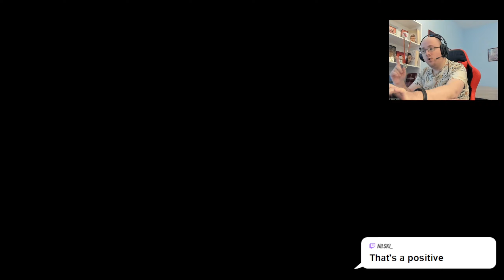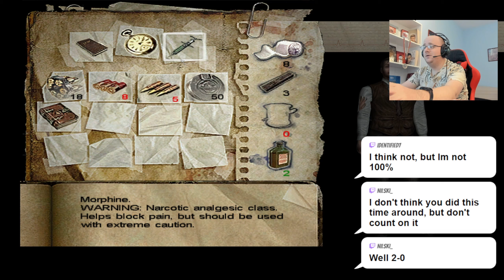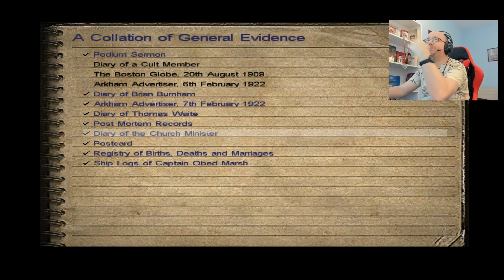Call of Cthulhu: Dark Corners of the Earth - Walkthrough, Episode 10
One of my best viewers wanted me to play Call of Cthulhu: Dark Corners of the Earth - and here I am.

I have high hopes for the game as it was labeled as "legendary".

Let's see how good it is actually.